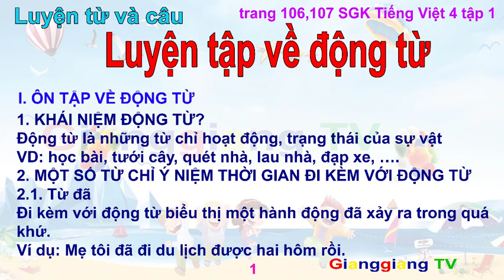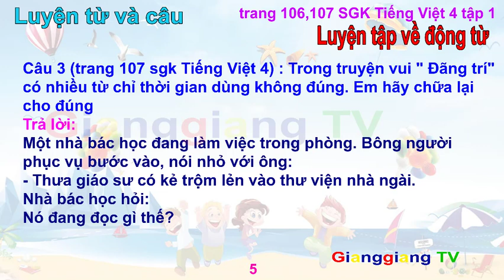Luyện từ và câu: Luyện tập về động từ - Tiếng việt lớp 4 - Tập 1, Tuần 11, Trang 106, 107